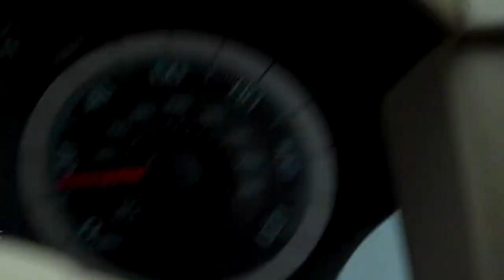281 - Someone Stole My Name!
How dare ... SHE?!?!